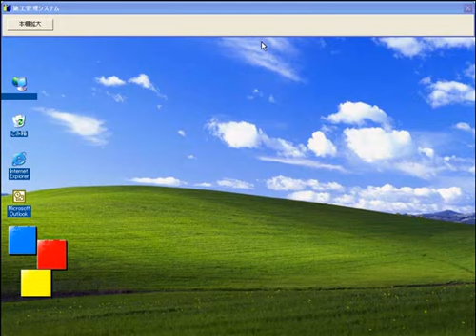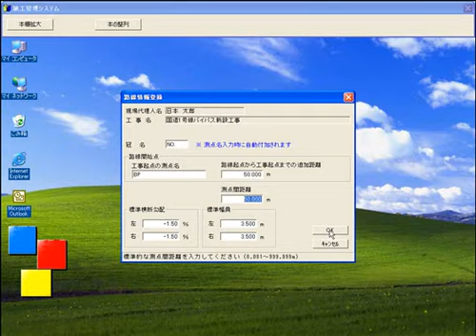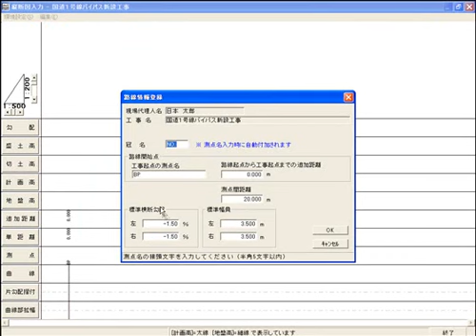路線情報入力